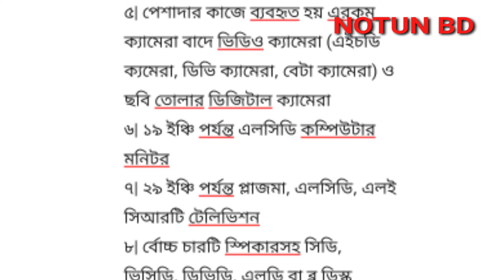বিদেশ থেকে প্রবাসীরা বিনা শুল্কে কি কি নিতে পারবেন | আজকের খবর প্রবাসীদের নতুন খবর -NOTUN BD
বিদেশ থেকে প্রবাসীরা দেশে যাওয়ার জন্য তথা বাংলাদেশের যাওয়ার সময় যেসব জিনিসপত্র নিয়ে যেতে পারবে বিনাশুল্কে, সেসব জিনিস সম্পর্কে এই ভিডিওতে জানিয়ে দিব।

এই চ্যানেলে সৌদি আরবের খব আাকামার খবর, পাসপোর্ট এর খবর বিমানের খবর, বিমান টিকিটের খবর, নতুন ভিসার খবর ও কাফালার সংবাদ পড়ে শোনানো হয়।

Queries solved
কি কি নিতে পারব
সৌদি থেকে ফেরার খবর কি
বিমানের খবর
সৌদি আরব আইন
সৌদির আজকের খবর
সৌদি আরব খবর
সৌদির খবর
আজকের খবর সৌদি আরব
সােদি নতুন খবর আজকের 2020
আকামার খবর।
কি নেওয়া যাবে
পাসপোর্টের খবর কি
কবে বিমান চলাচল করবে
কত প্রবাসী সৌদি গেছে
আজকের খবর
সােদি নতুন খবর আজকের
খবর আজকের
সৌদি আরব খবর আজকের
সৌদি আরবের আজকের খবর
সৌদি আরবের খবর
সৌদি খবর
কবে বিমান ফ্লাইট চালু হবে
সৌদি আসা যাওয়ার খবর
বিদেশ থেকে দেশে পণ্য পাঠানোর নিয়ম